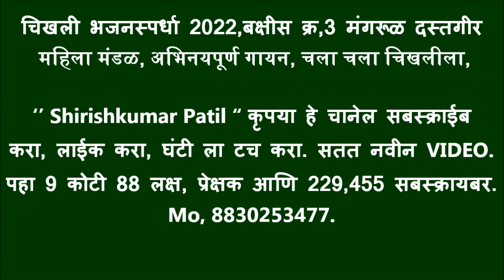चिखली भजनस्पर्धा 2022,बक्षीस क्र,3 मंगरूळ दस्तगीर महिला मंडळ, अभिनयपूर्ण गायन, चला चला चिखलीला,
चिखली रामनाथ भजन स्पर्धा 2022, आयोजक रामनाथ स्वामी गुरुदेव भजन मंडळ, अध्यक्ष .पिंकेश देशकरी, उपाध्यक्ष .दिलीप चटूले, सचिव .बापूराव थेर, सहसचिव .‌वैभव मर्दाने, कोषाध्यक्ष .धनेश्वर देशकरी, सदस्य .लक्ष्मण थेर, प्रशांत वानखडे, अंकुश सरोदे, ओम प्रकाश देशकरी, समस्त गावकरी चिखली रामनाथ,रामनाथ स्वामी दुर्गा उत्सव मंडळ चिखली रामनाथ.

स्पर्धेचे प्रमुख मार्गदर्शक श्री. गणेशभाऊ भोयर → श्री. विलासराव देशकरी श्री. शंकरराव देशकरु श्री. रामहरी वानखडे श्री. गुणवंत भुसे श्री. राजू पचगडे श्री. विठ्ठलराव गाडेकर श्री. रामकृष्ण गाडेकर श्री. नंदू महाराज दिवे.

1) आदर्श भजन मंडळ शेंदोळा 319
2) गुरुकृपा भजन मंडळ दापुरा 309
3) विश्वनाथ महाराज मंडळ हळदा 303
4) गुरुदेव भजन मंडळ रिधोरा. 291
5) सत्संग भजन मंडळ सराटी 290
 6) चंद्रशेखर भजन मंडळ हातगाव 287
7 )गुरुदेव सेवा मंडळ बोरगाव मेघे 283
8} दत्तकृपा भजन मंडळ खोपडी खुर्द 273
9} गुरुदेव भजन मंडळ येरणगाव 271
10} गुरुदेव भजन मंडळ तळेगाव 271
11} मुंगसाजी मंडळ मांगकिन्ही 264
12} गुरुदेव सेवा मंडळ सावंगा 262
13} स्वर साधना मंडळ काचनगाव 260
14} मुंगसाजी भजन मंडळ भुलाई 247
15} गोपाळ कृष्ण मंडळ मुच्ची 246,.

उत्कृष्ट पुरुष विभाग. उत्कृष्ट तबलावादक योगेश साळवन सराटी. उत्कृष्ट हार्मोनियम पिंटू काळे तळेगाव. उत्कृष्ट गायक ,,जानराव कांबळे हळदा. उत्कृष्ट खंजरी वादक अनिकेत कोवे वागदरा.

उत्कृष्ट बाल व महिला विभाग .उत्कृष्ट खंजिरी वादक, चेतन ठाकरे सदोबा सावळी उत्कृष्ट गायिका, वर्षाताई गावंडे कारंजा. उत्कृष्ट तबलावादक, सुरेश आमटे मंगरूळ नाथ. उत्कृष्ट हार्मोनियम वादक, गोपाल वानखडे मंगरूळ दस्तगीर.

बक्षीस वितरण बाल व महिला विभाग 1} गुरुदेव बालिका मंडळ राहीत 2} जय भारती महिला मंडळ नागपूर 3} स्वरगंध महिला मंडळ मंगरूळ दस्तगीर 4} गुरुदेव बाल मंडळ राहीत 5} बाल मंडळ टाकळी 8} सरस्वती बाल मंडळ सावळी 9} बिरबलनाथ महिला मंडळ कोळंबी 10} तुकडोजी महाराज महिला मंडळ मंगळूर पीर 11} सरस्वती महिला मंडळ सदोबा सावळी 12} शारदा भजन महिला मंडळ कारंजा ooooooooooooooooooooooooooooooooooooooooooooooooooooooooo